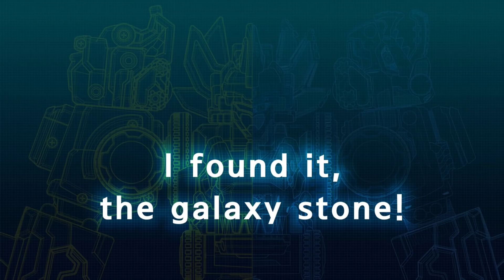Siêu Nhân Robot - Hoạt Hình thiếu nhi vui nhộn - Hoạt Hình Đội Xe Ô Tô Cứu Hộ - Dinocore Tiếng Việt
[SIÊU NHÂN ROBOT] - Chuyến phiêu lưu thời kì khủng long | Robot Dinocore | Hoạt Hình Siêu Nhân
★ Giới thiệu nhân vật
- Rex: Vô tư / Lạc quan / Hướng ngoại
Rex thích hành động theo sự tò mò của mình để suy nghĩ thấu đáo.
Quá phấn khích khi bất ngờ trở thành Dino Master, người có thể giải cứu thế giới, anh chiến đấu chống lại Darkno với sự giúp đỡ của bạn bè và DinoCores.

- John: Thông minh / Tận tụy / Trung thành
John là một từ điển đi bộ của khủng long. Anh ta phân tích Darkno’s Dark Mech Dino để giúp Rex đánh bại chúng thành công.

- Emily: Ngọt ngào / Đam mê / Nhiệt tình
Emily luôn ủng hộ Rex. Cô ấy mong muốn giúp anh ấy trở thành một Dino Master vĩ đại.

- Darkno: Ác độc / Tham vọng / Tham lam
Một con quái vật khao khát Dino Tuner và ước mơ chinh phục vũ trụ.

- Kaya: Bí ẩn
Đối tác của Darkno, người có chung tham vọng thống trị vũ trụ.
Cô làm việc như một nhà khảo cổ học bí mật để theo dõi Rex.

- Tyranno Core: Trung thành / Đáng tin cậy
(Yếu tố: Lửa, Kỹ năng: Tấn công)
Người đứng đầu DinoCores. Anh ấy dạy Rex cách sử dụng Dino Tuner.

- Saber Core: Hợp lý / Bướng bỉnh
(Yếu tố: Điện, Kỹ năng: Tốc độ)
Saber cảm thấy khó khăn khi chấp nhận Rex là Dino Master mới.

- Stego Core: Khoan dung / Tốt bụng
(Nguyên tố: Đất, Kỹ năng: Giữ Trọng lực)
Anh ấy bối rối giữa thái độ khác nhau của Tyranno và Saber đối với Rex.

- Dino Buster
Các DinoCores có thể kết hợp với nhau và các Mech Dinos khác.
Robot có các kỹ năng và sức mạnh khác nhau tùy thuộc vào các yếu tố của chúng.

- Mech Dino
Dark Mech Dino: Mech Dino bị sở hữu bởi năng lượng Hắc ám của Darkno.
Mech Dino: Dark Mech Dino phải được thanh tẩy trở lại Mech Dino.
Đĩa Dino: Mech Dino có thể được biến thành đĩa và sử dụng trong trận chiến.